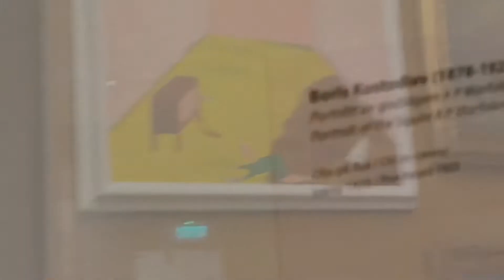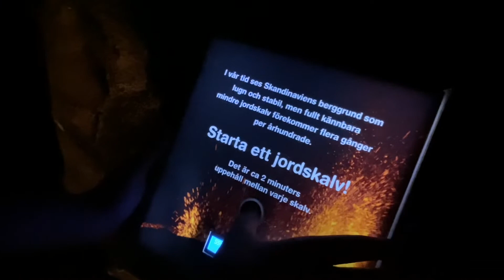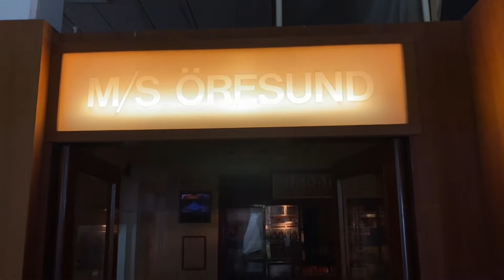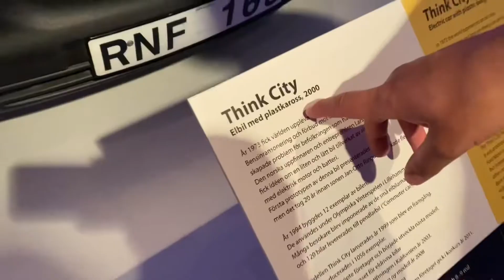BESÖKER: TEKNISKA & SLOTTS MUSEET - Vlogg